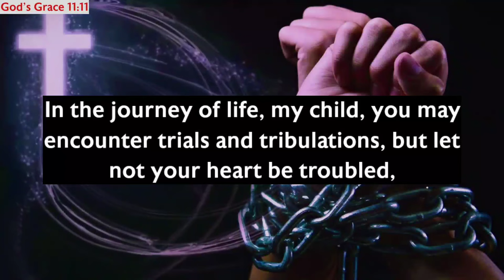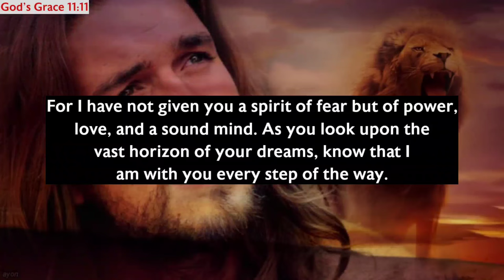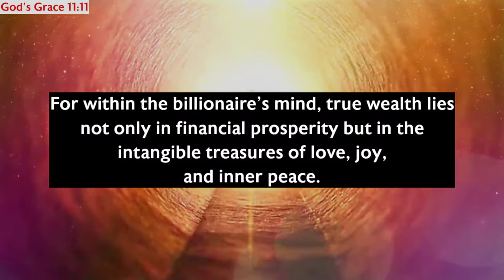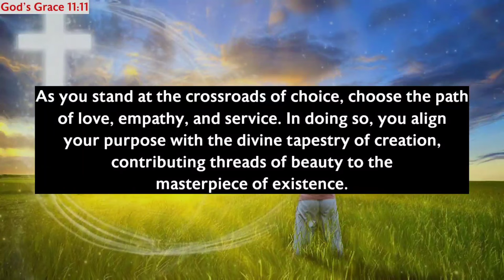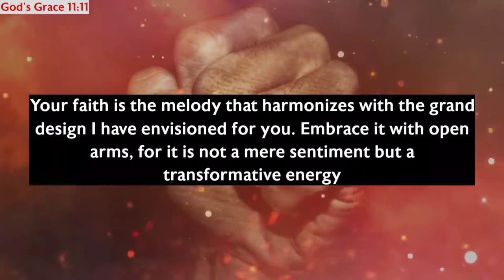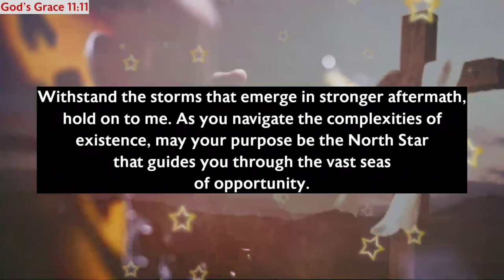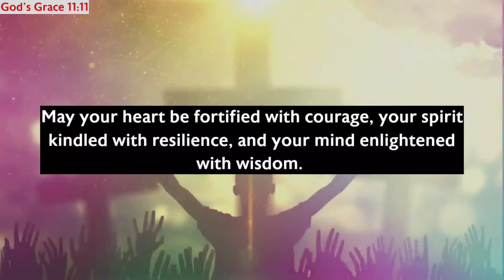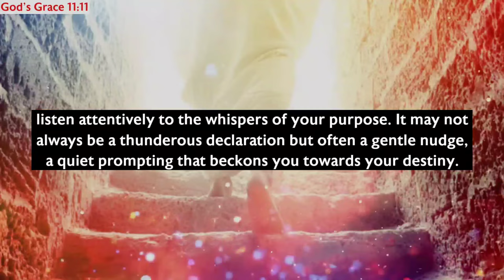11:11🛑God Says, You Will Receive $100,000,000 In Your Account In 7 Minutes...✝️ Gods Message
11:11🛑God Says, You Will Receive $100,000,000 In Your Account In 7 Minutes...✝️ Gods Message

Gods messages
Gods message
Jesus
Jesus christ
Jesus loves me
Faith
Faith quotes
Inspirational quotes
Angels message
Universe message
Money miracle
Financial abundance